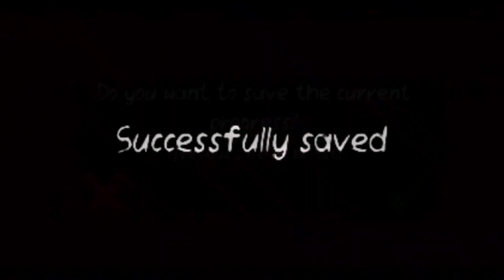Death Park 2 Horror 🤡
Cursed thomas the train background
Scary clown animations costume
Andy Barclay Vs Chucky Andy best moments
Joker Face contortion